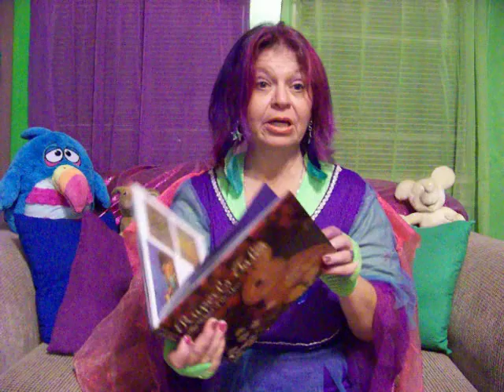Introduction to Rupert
Perhaps you've heard of Rupert, time and time again,
Maybe you know him and are already his Friend.

Or maybe, somehow, you've missed all of his all his tales,
You've missed his fun and lessons, and all the details.

I will tell you Rupert is a rabbit, he's furry, brown and young,
And it seems no matter what he's learned, his lessons have just begun.

Come along with Rupert as he learns all about the Wheel of the Year,
And excuse me if I giggle when I ask you to lend me your ear!

Here's a little something to introduce you to Rupert the rabbit on his trip around the Wheel of the Year.

Remember to hop on over to our to find out when and where we will be next!

Or become a Friend of Rupert on our Facebook fan page.

Copyright Kyrja 2012